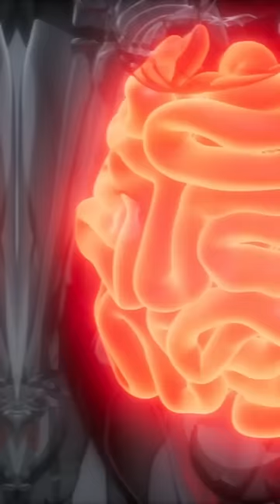Buang Air Besar Berdarah? Ini Solusinya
GRAPTO PLUS "Bebas Wasir & Ambeien Tanpa Operasi"